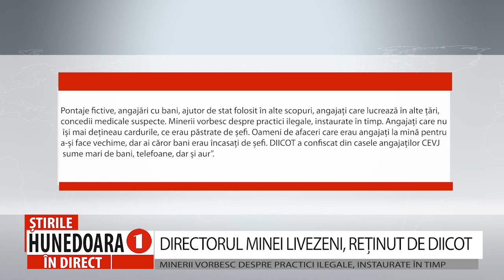DIRECTORUL MINEI LIVEZENI, REȚINUT DE DIICOT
MINERII VORBESC DESPRE PRACTICI ILEGALE, INSTAURATE ÎN TIMP